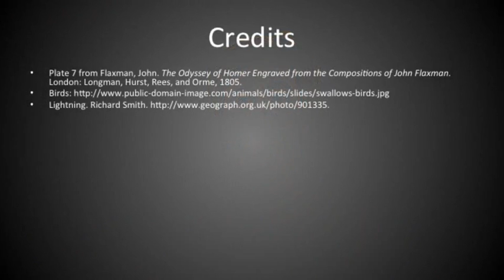4 2 4 2 Signs as a Way of Knowing 1034